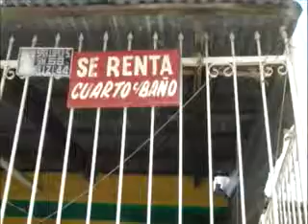CON VISTA A LA PARED